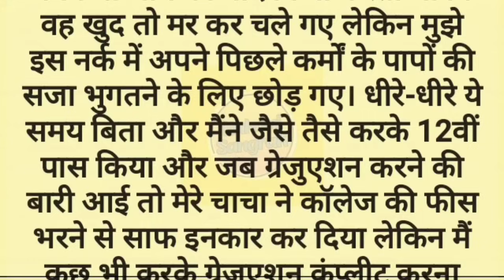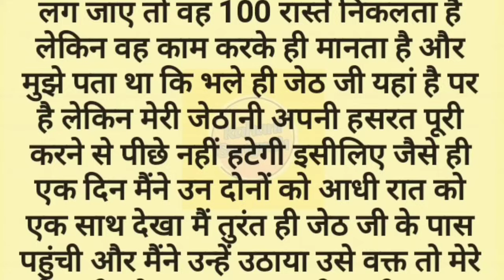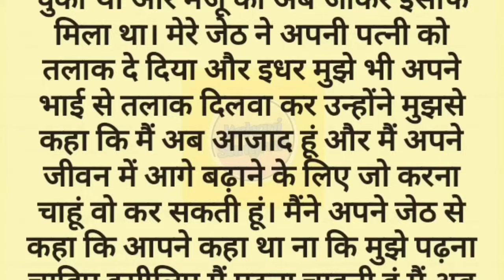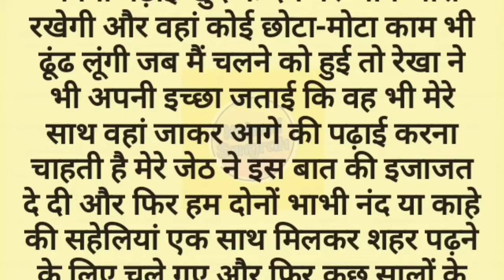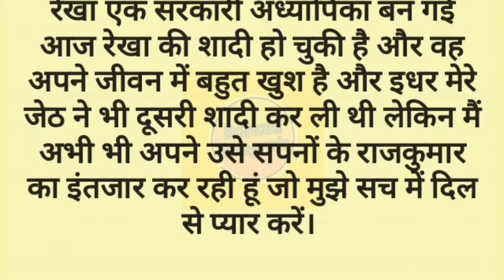Suvichar l New Emotional Story l Emotional Kahani Writing l Motivational Story l Hindi Kahani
Suvichar l New Emotional Story l Emotional Kahani Writing l Motivational Story l Hindi Likhit Story